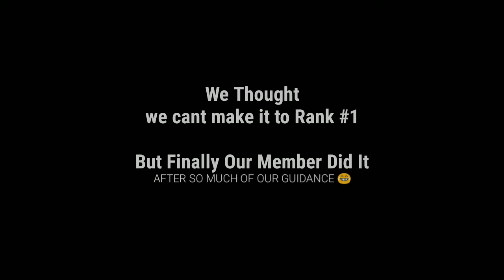Every PUBG player should watch this Ending..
🔘 Hey what'sup HYDRA SQUAD
 So, This a very funny moment, were one of our Teammate got stuck Bellow on a Boat, its actually a 3 vs 1 Situation, watch the video to know how we tackled the situation 😁😂

IF YOU ENJOYED WATCHING THIS, PLEASE DO SUBSCRIBEEEEEEE 😭😭😭

Bas video ko pure END tak dekhna!! 😊😋

🔸I Will See You Guys, In The Next Video Untill Then Ba-Bye🔹
~Ravi

🔘 About PUBG Mobile :
PUBG Mobile is an online game where 100 players parachute onto an island with no weapons or armour or items outside of cosmetic items that don't impact gameplay.
The game map shrinks every few minutes, forcing you to relocate to a new area, and damaging you until you do. Failing to enter a new safe zone results in death.
If you're the last player standing in PUBG Mobile, you're greeted with the phrase ‘winner, winner, chicken dinner'.
The game has been extremely popular on Android and iOS, clocking in around 200 million downloads and with 30 million usersplaying it daily.
PUBG Mobile is a game for Android and iOS smartphones based on PlayerUnknown's Battlegrounds (PUBG for short), a battle royale game that first released on PC and Xbox One.
PUBG Mobile is developed by the Tencent-owned studio Lightspeed and Quantum in China.
It first released in China on February 9, 2018 before being available internationally a month later.
PUBG Mobile was the second game Tencent launched in India and the company claims it has seen a good response with high average player times compared to other countries.
A few months later, Tencent hosted India's first official PUBG Mobile tournament with a 50 lakh prize pool. It was won by a Mumbai-based team called Terrifying Nightmareswho got their start playing another battle royale game, Fortnite.
PUBG Mobile was recently “banned" in primary schools in Gujarat citing its "adverse effect on studies" after a recommendation by the Gujarat State Commission for Protection of Child Rights.